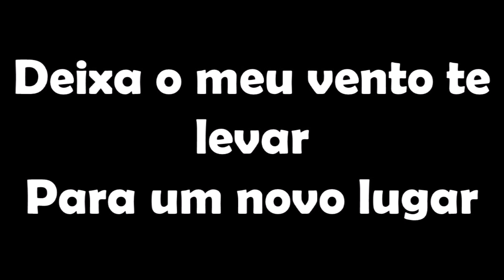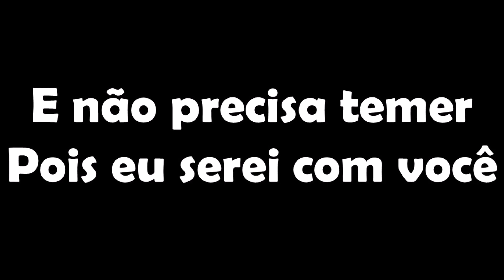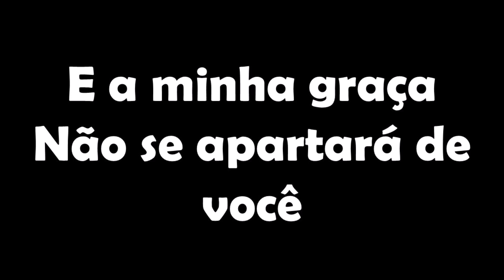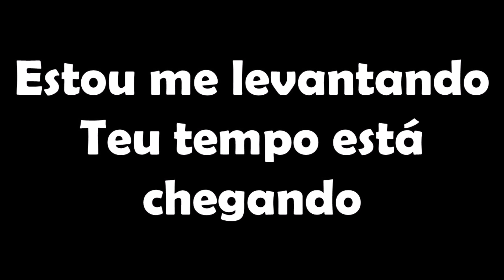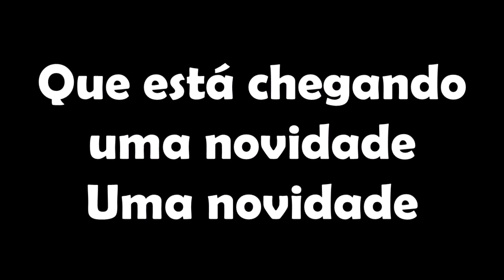Sarah Farias - Novidade (COM LETRA)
Deixa o meu vento te levar
Para um novo lugar
Pra onde tu não sabes
É uma novidade
É parte do que eu prometi
E não precisa temer
Pois eu serei com você
Te encherei de sabedoria
Te encherei de conhecimento
E a minha graça
Não se apartará de você
Eu estou sentindo que está chegando
Uma novidade pra minha vida
É uma promessa antiga
Esperada, desejada, tão chorada
Que está chegando uma novidade
Uma novidade
Estou me levantando
Teu tempo está chegando
Fiel fostes no pouco
E sobre o muito te colocarei